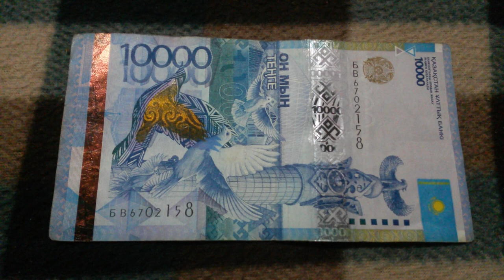БАНКНОТА 10 000 ТЕНГЕ № серии БВ6702158 на байковой поверхности 6-ого Мая ДЕНЕЖНЫЙ ПОТОК